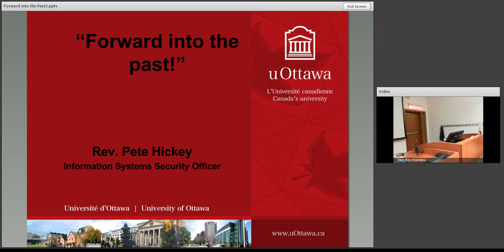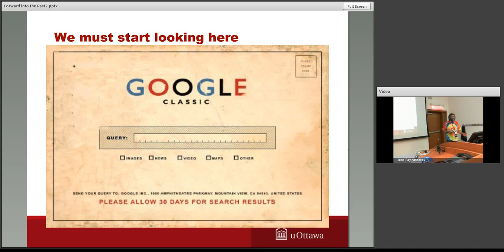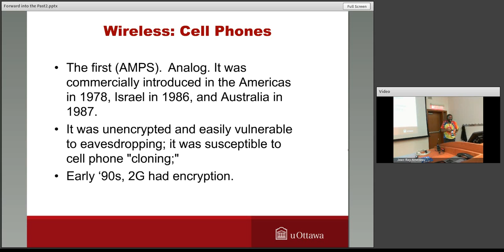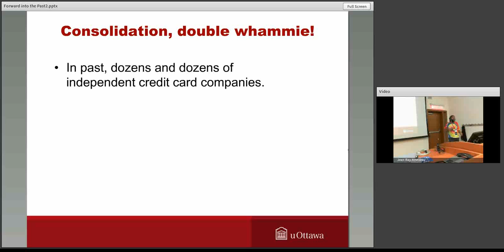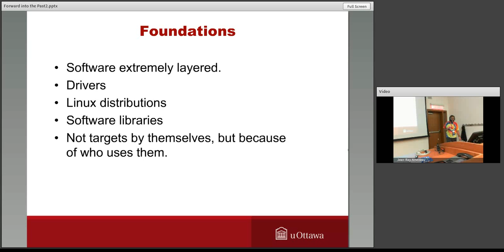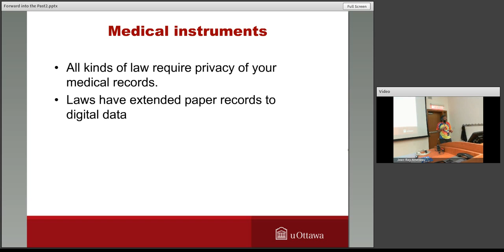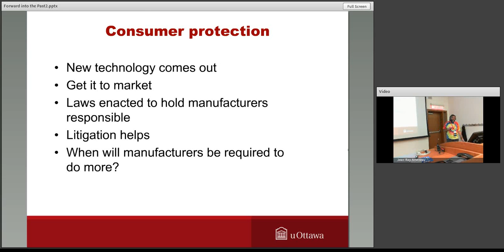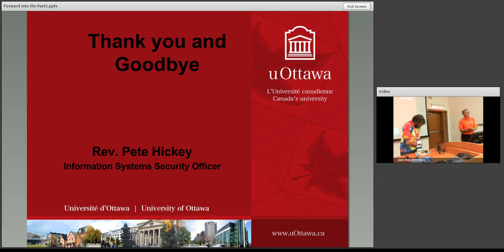Forward Into the Past!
"If you don't know your history, you're doomed to repeat it."

Most people remember that line from Grade school but thought their history teacher was only saying it to try to generate interest in a subject many found boring.  Applying this idea to security and privacy principles gives us an interesting way of looking at issues that we would only be concerned with in the future. For example, identity theft and social engineering can be traced back to the Old Testament.

We'll look at things in the past and present, and then try to see where we're going; not in the near future, but years ahead into the future.  Looking at the bleeding-edge technology of today should give us ideas of things to expect in the future.  What will government-based identity management mean in the future and how can it be misused?  What will it mean when someone's identity is stolen?  How can future medical advances be used maliciously?  What will be the effects of a security breach in a massive cloud database?  Think of now, then extrapolate this kind of thinking into the future.

The purpose of this talk is to make you think and question.  No answers will be given.

Presenter:

    Pete Hickey, Information Systems Security Officer, University of Ottawa

About CANHEIT 2013:

The Canadian Higher Education Information Technology Conference (CANHEIT) is Canada's premier Higher Education IT conference. CANHEIT 2013 was held in Ottawa, Ontario from June 9 - 12, 2013, and was co-hosted by the University of Ottawa and by Carleton University.